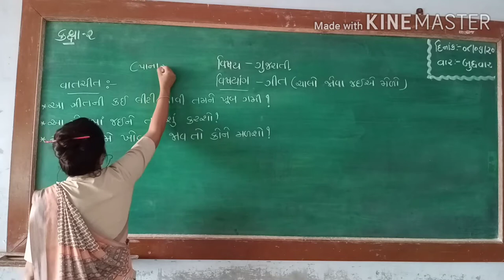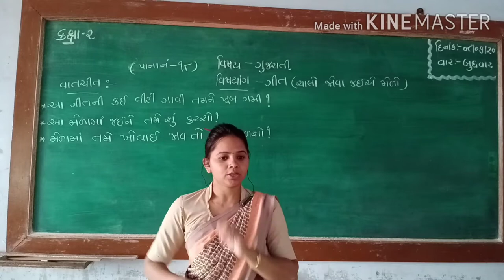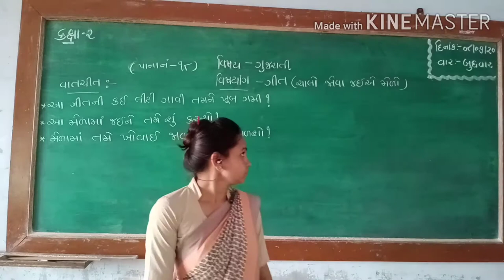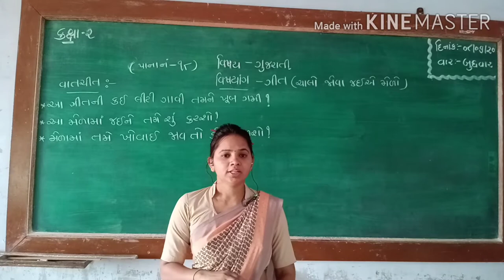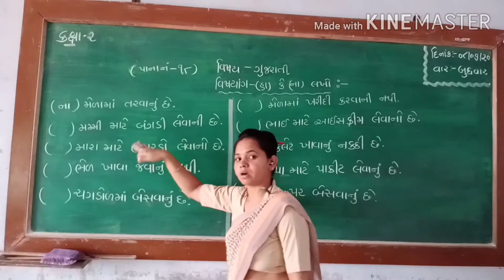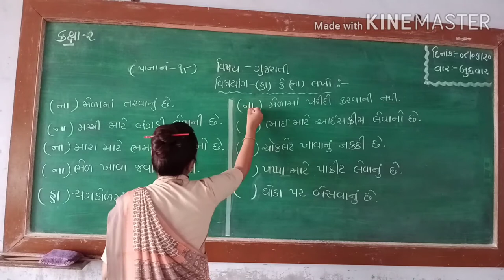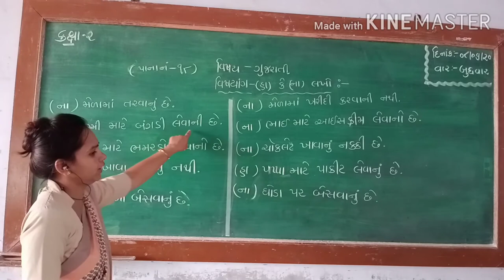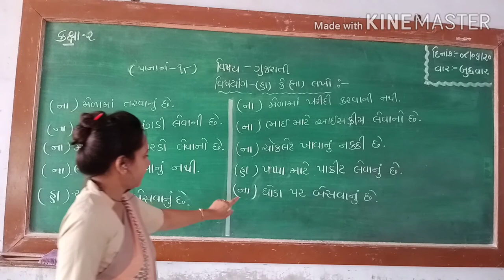ધોરણ-૨,std-2કલ્લોલ(ગુજરાતી)પાઠ-૨, ભાગ-૨ પાના નં-૧૮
ચાલો જોવા જઈએ મેળો ગીત અને (હા) કે (ના) વાક્યો